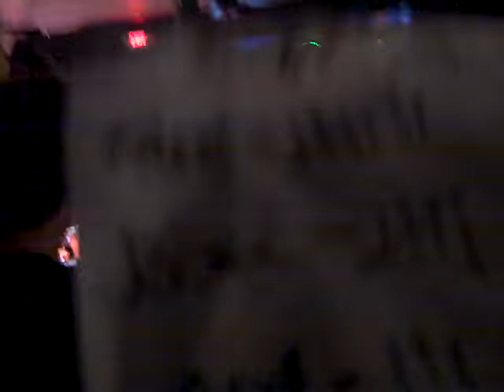Kyle Sowash - "Southtown Famous" @ The Engine Room - 08/30/2014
Kyle drove all the way from Columbus, Ohio, to be here for this release show!  Hell of a guy, that Kyle Sowash.  He busted out some looper-dee-doo on this song!  KKM were supposed to do this song for the Tribute but I guess they never did?